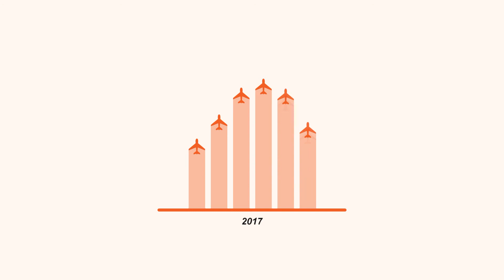VCATI Aircraft Maintenance Engineering Program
Aircraft Maintenance Engineering Program has been designed to meet the demands of the aerospace maintenance industry.